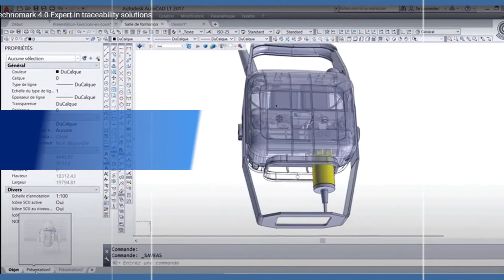TECHNOmark Advanced Marking Technology- Animated online marketing with Star Displays & Marketing Sol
TECHNOmark Advanced Marking Technology with Star Displays.
Superior Quality & Support. Product identification and marking for the world.

Use Star Displays & Marketing Solutions for your online marketing. When you want to engage customers with teasers, features, and passion.  Get animated Online marketing in Houston TX by engaging and capturing customers. Star Displays & Marketing Solution believes in branding your company and staying in front of customers.

HOUSTON’S PREMIER MARKETING AGENCY FOR ANIMATED ONLINE MARKETING.